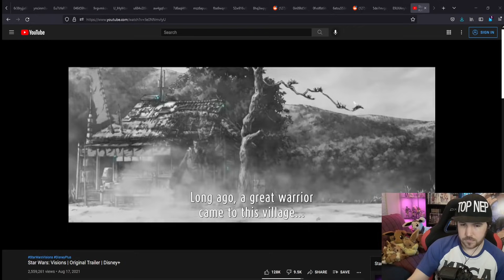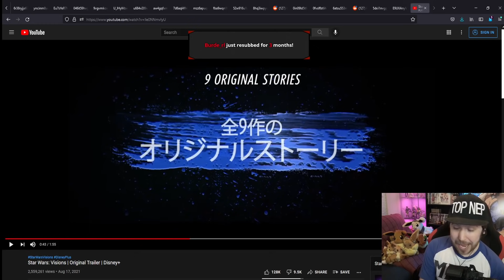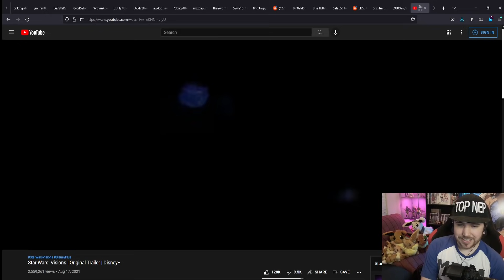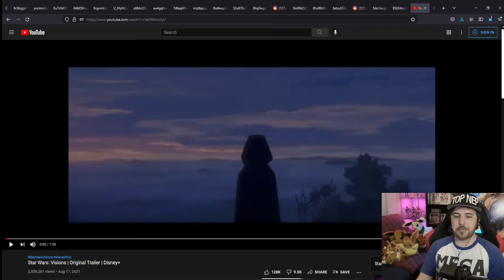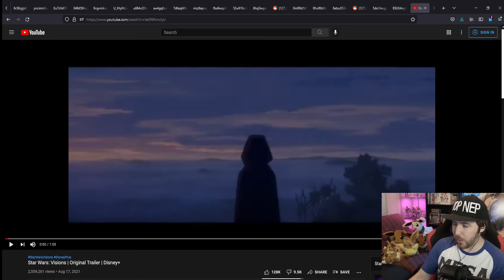Noble reacts to a pog anime Star Wars trailer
SELLOUT SUNDAY GET IN HERE (22/08/2021): 01:52:59